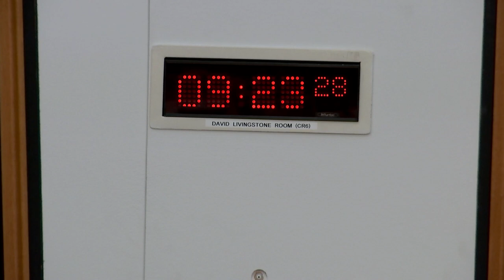Equalities and Human Rights Committee - 13 December 2018